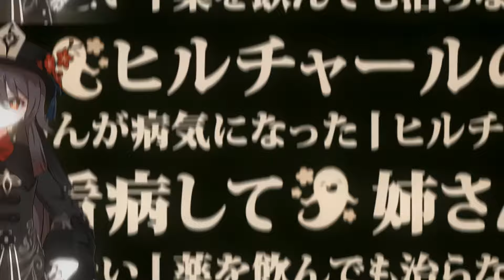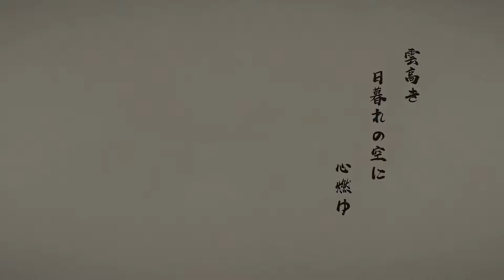EVERY Character Teaser/Demo JP Dub Eng CC (4K60 AI Upscale) (Ver1.0-2.2) - Genshin Impact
(Reupload: Had to redo because there were some framerate issues causing choppiness on the old video)

Well this took me 1.5 days to render, not counting the time it took to upscale (using AI).

English subs done. Took me a while.

Timestamps:
00:00:00 Starting
00:00:06 Cryo Chapter - Kaeya
00:00:49 Character Teaser - Fischl
00:02:06 Character Demo - Fischl: Glanz der Nacht
00:03:33 Pyro Chapter - Xiangling: Chef de Cuisine
00:04:35 Character Demo - Qiqi: Icy Resurrection
00:05:33 Character Demo - Mona: Fate and Destiny
00:06:37 Character Demo - Keqing: Yuheng of the Qixing
00:07:36 Character Teaser - Venti: The Four Winds
00:09:18 Character Demo - Venti: A Bard's Business
00:11:11 Character Tales - Klee: Fleeing Sunlight in the Night
00:12:31 Character Demo - Klee: Da-Da Da!
00:14:13 Character Demo - Diona: Wine Industry Slayer
00:15:16 Character Tales - Childe: Sigil of Permission
00:16:43 Character Demo - Childe: A Letter to Snezhnaya
00:18:16 Character Demo - Xinyan: Aw Yeah, Rock On!
00:19:20 Character Tales - Zhongli: An Additional Expense
00:22:00 Character Demo - Zhongli: The Listener
00:23:52 Character Teaser - Albedo: Still Life and Creation
00:25:29 Character Demo - Albedo: Contemplation in Chalk
00:27:35 Character Teaser - Ganyu: A Night in Liyue Harbor
00:28:37 Character Demo - Ganyu: Radiant Dreams
00:30:38 Character Demo - Xiao: Doombane
00:32:27 Character Teaser - Hu Tao: Scared Yet?
00:33:54 Character Demo - Hu Tao: Let the Living Beware
00:35:34 Character Demo - Rosaria: No Overtime, Ever
00:36:39 Character Demo - Yanfei: Legal Expertise
00:37:41 Character Teaser - Eula: Midnight Encounter at the Tavern
00:39:46 Character Demo - Eula: Flickering Candlelight
00:41:37 Character Teaser - Kaedehara Kazuha: Moonlit Breeze
00:43:18 Character Demo - Kaedehara Kazuha: Wondering Winds
00:45:17 Character Teaser - Kamisato Ayaka: The Homeward Heron
00:47:04 Character Demo - Kamisato Ayaka: Camellia in the Winter Snow
00:49:31 Character Demo - Sayu: Yoohoo Art, Mujina Escape
00:50:36 Character Teaser - Yoimiya: The Queen of Summer on Narukami Island
00:51:48 Character Demo - Yoimiya: Dazzling Lights in the Summer
00:53:50 Character Demo - Kujou Sara: Thunderous Devotion
00:55:04 Character Teaser - Raiden Shogun: Nightmare
00:56:38 Character Demo - Judgment of Euthymia
00:59:14 Character Teaser - Sangonomiya Kokomi: The Ocean's Will
01:00:58 Character Demo - Sangonomiya Kokomi: A Thousand Waves Under the Moon